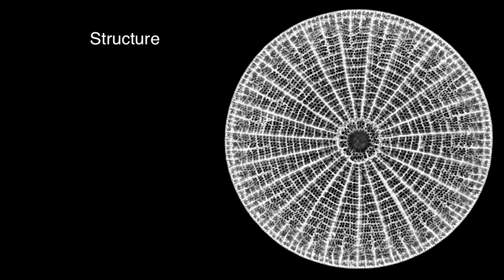What Is Life? | Jeff Marlow | TEDxBeaconStreet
What is life? Even as we send robotic explorers into space to look for signs of life and answer eternal questions of life beyond Earth, scientists lack a coherent definition of the phenomenon. A theoretical underpinning of life is needed, and expeditions to the planet's most extreme environments are helping to broaden our understanding of biological possibilities.

Jeffrey Marlow is a Geobiologist and Postdoctoral Scholar at Harvard University, where he studies deep-ocean microbiology and the inner workings of methane-metabolizing microorganisms. In addition to his scientific research, Marlow writes for Discover Magazine, and is the founder of the Mars Academy, a global education project that brings the excitement and inspirational power of exploration to some of the world’s most disadvantaged communities.